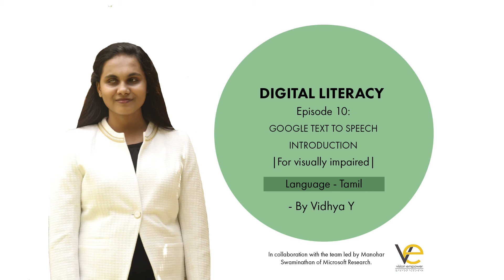Episode 10 Tamil Google Text to Speech Introduction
This tutorial gives us an introduction to Text to Speech feature